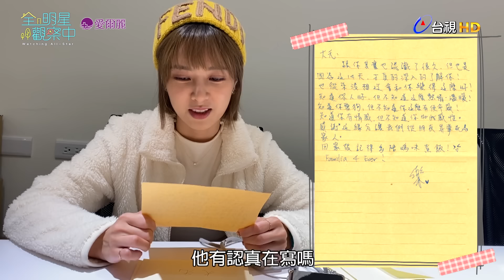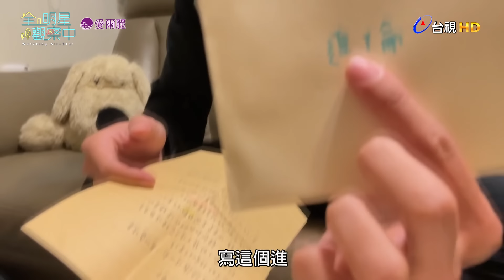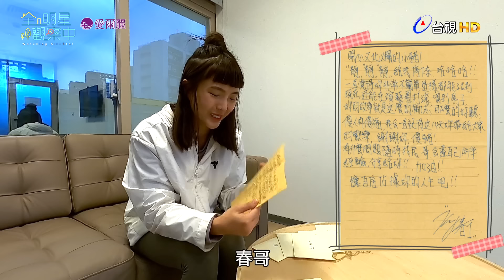【全明星觀察中】七人幫給彼此的最後一封信！14天24小時緊密生活，是離別也是新的開始！｜EP13：現正分手中｜愛爾麗集團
七人幫從開始到離別
從害怕到鼓起勇氣
從缺憾到彌補
14天陪伴彼此完成夢想
笑著說"We're family"跨出人生下一步

🏠全明星觀察中🔍無主持人、無腳本、 無設定角色！
以全實境的方式觀察記錄7位明星這14天的相處歷程！
參與藝人：江宏傑、小春、林敬倫、吳思賢(小樂)、大元、粿粿、黃沐妍

還在辛苦努力做仰臥起坐或深蹲練馬甲線與翹臀？完美肌線，何需費力？愛爾麗雷射體雕/力美肌塑躺著30分鐘，讓你身上的肉肉不爆料！

🏠台視🔍每週日 晚上8點
🏠myVideo🔍每週日 晚上10點
🏠TVBS歡樂台🔍每週六 晚上8點